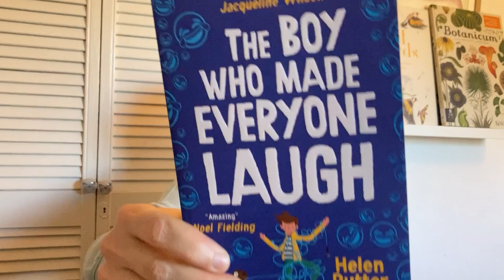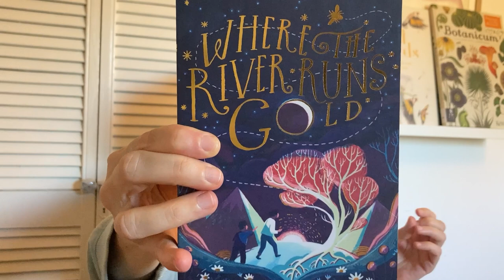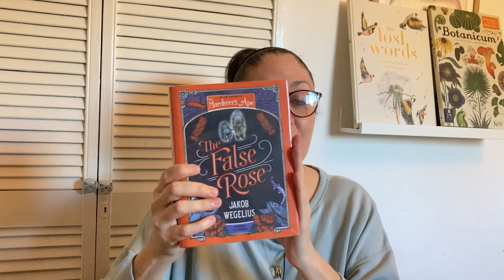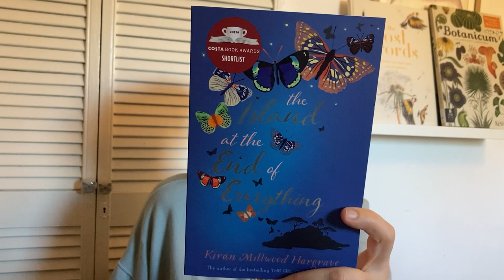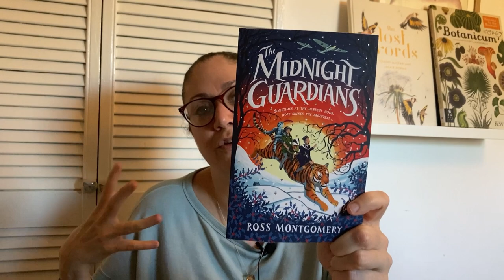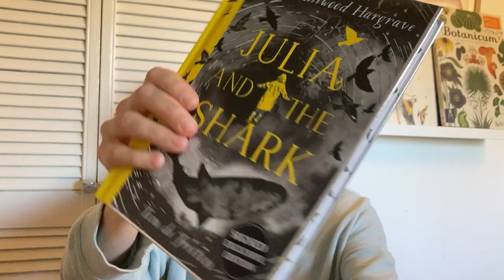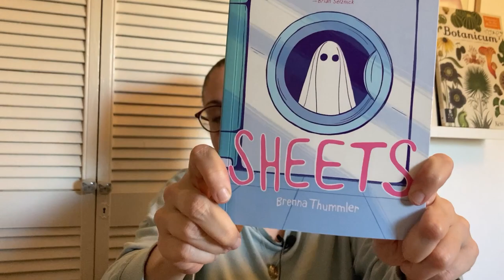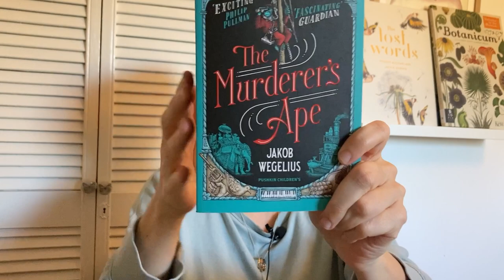Middle Grade March TBR, plus fantastic recommendations for fantasy, classics, mystery and more!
Middle Grade March is almost upon us! Here is the pile of possibilities from my current TBR that fit the prompts for me this month, plus a whole load of great of recommendations for anyone looking for inspiration.

0:00 Intro
1:37 Why do adults read middle grade? Help!
2:29 The Prompts and my 'pile of possibilities'
9:13 A load of great recommendations! See below for list of books mentioned.

The Prompts:
1. A book with 5 or more words in the title
2. Orphan main character
3. Contemporary book
4. Set in Asia or featuring a Asian main character
5. Book older than you
The group read is Pony by RJ Palacio

The Hosts:
✨MIDDLE GRADE MARCH HOSTS
Krista @BooksAndJams
Amanda @TheCurlyReader
Katie @LifeBetweenWords

The Boy Who made Everyone Laugh
Show Us Who You Are
The Valley of Lost Secrets
Where the River Runs Gold
The Phantom Tollbooth
The Moon of Gomrath
The Owl Service
Anne of the Island
The False Rose
The Island at the End of Everything
Tamarind and the Star of Ishta
The Dreamsnatcher
Journey to the River Sea
Sheets
The Murderer's Ape

I'll tell you about any exciting book releases and give access to my free resources, like my 'Joy Book Club' picture book plans for story time.